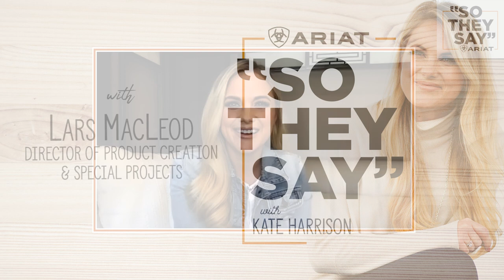"So They Say" EPISODE 10: Adaptive Footwear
Introducing New EZ Zip™ Boots ­

Created for those with prosthetics or other foot complications, our exclusive EZ Zip™ entry system is a big step toward making Ariat boots wearable for all.

Go behind the scenes with Ariat’s Director of Product Creation & Special Projects, Lars MacLeod, for details about the genesis of EZ Zip™, its development, and what sets this technology apart.